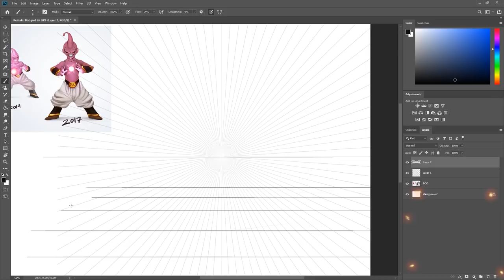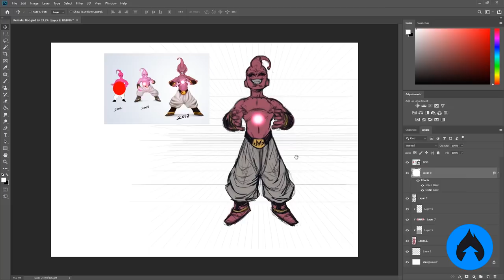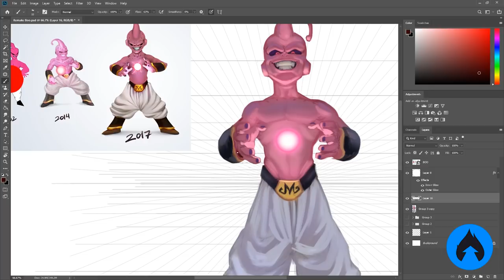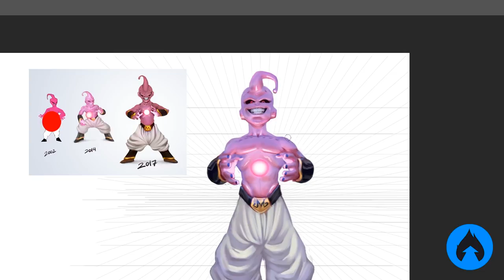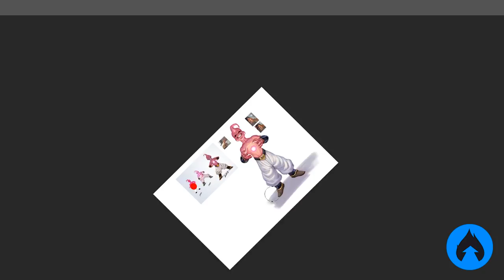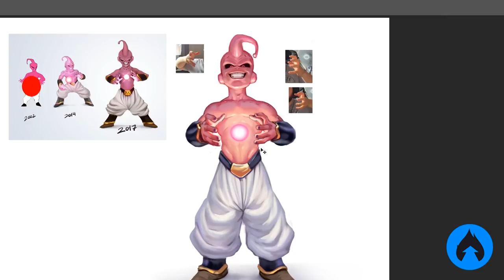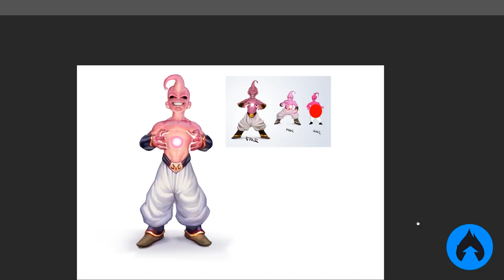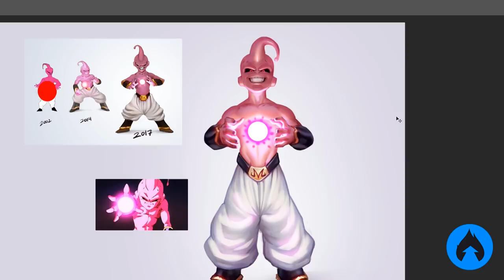Redesenhando BOO DEZOITO ANOS depois! Dragon Ball Z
Vá conferir a minha participação no FRANGO FINO, onde fizemos um desenhando de cabeça